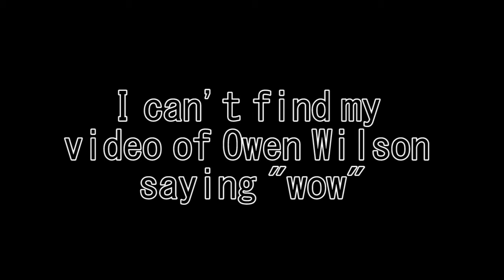Owen Wilson is Waluigi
Waaoow
Shoutouts to Andy Sima for this one

Please WAA the channel description.